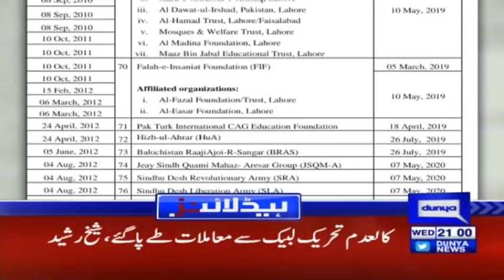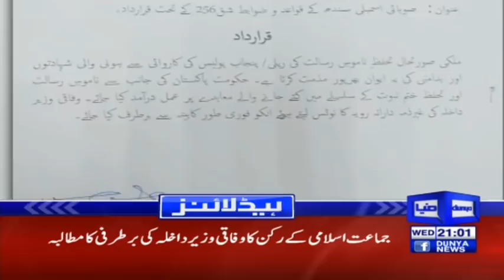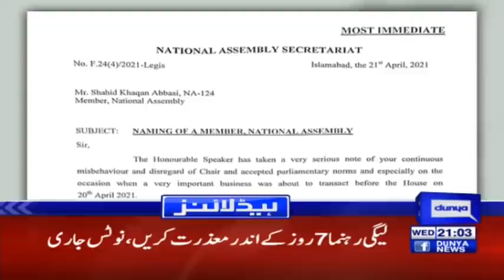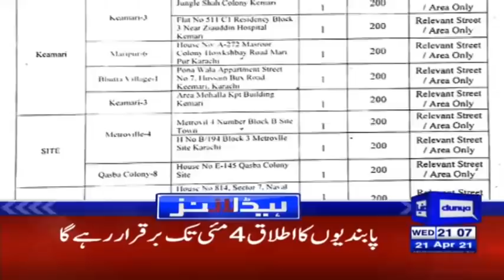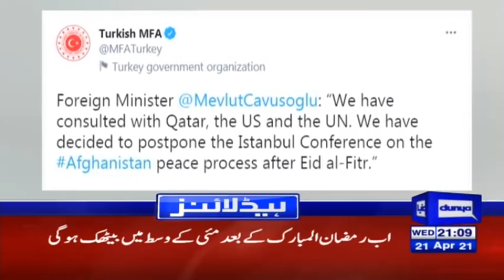Another Big Announcement Of Sheikh Rasheed | Headlines & Bulletin 9 PM | 21 April 2021 | HA1V